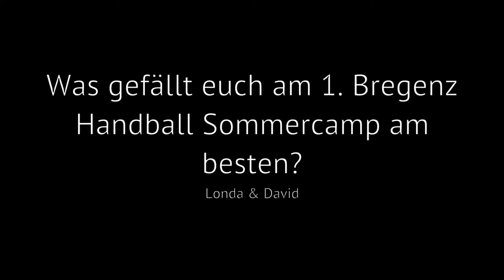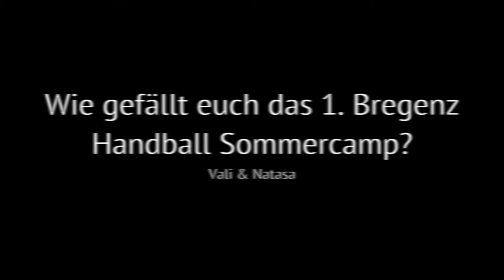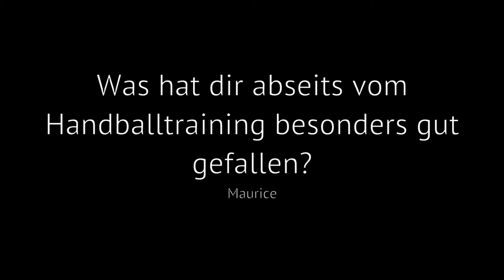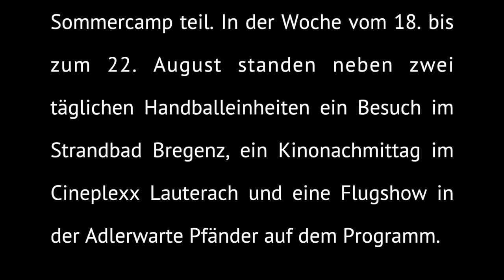1. Bregenz Handball Sommercamp